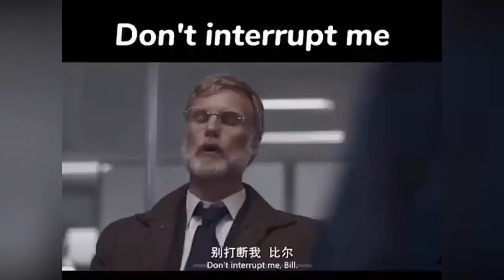学英语：别打断我说话